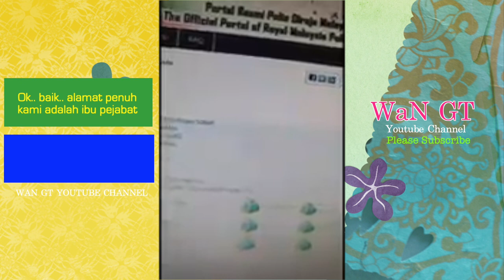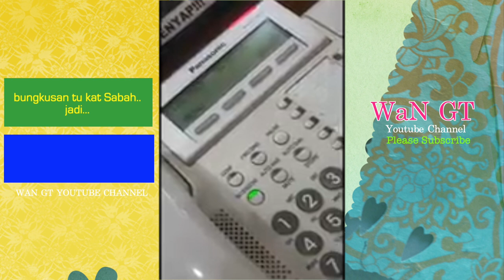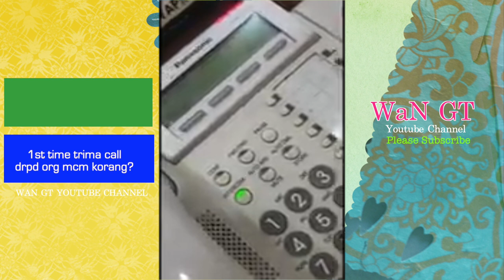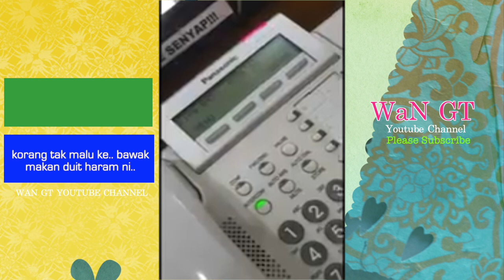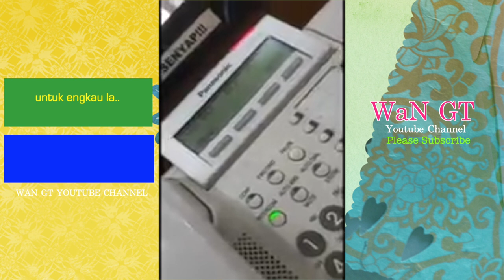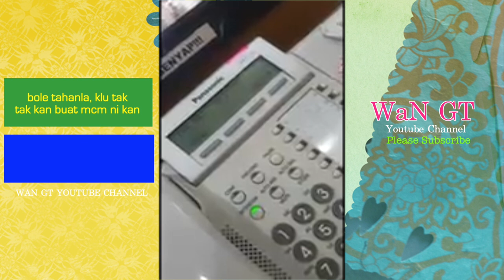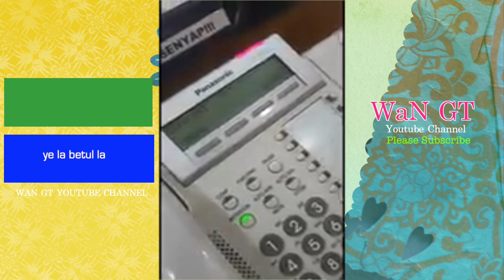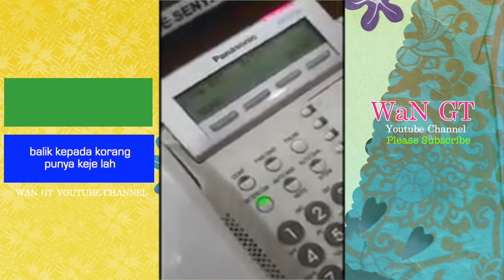SCAMMER DEDAHKAN SIAPA BOSS BESAR MACAU SCAM | PART 2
MACAU SCAM DAH DIBONGKAR. KALI INI, SCAMMER SENDIRI DEDAHKAN DIAPA BOSS BESAR DORANG. WAYANG ATAU REALITI? ANDA NILAIKAN SENDIRI...